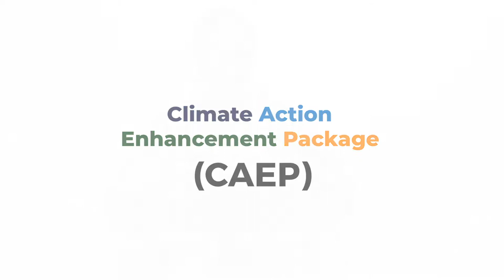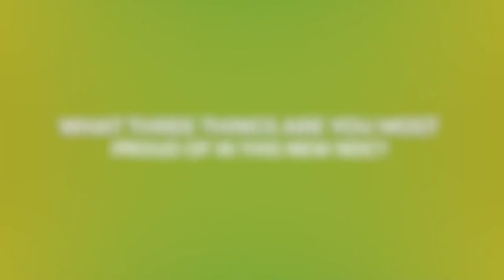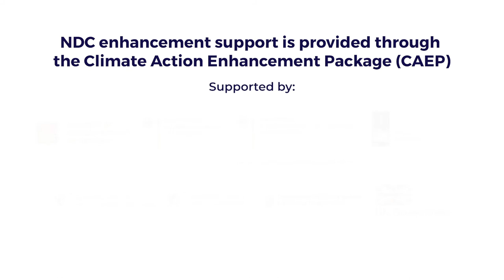NDC Partnership Spotlight [Jamaica Feature]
The NDC Partnership is a global initiative to accelerate climate and development action -- ensuring countries have the support and tools they need to achieve ambitious climate and sustainable development targets as fast and effectively as possible